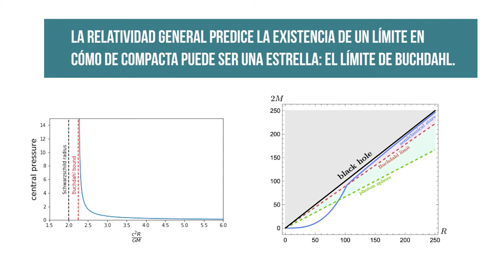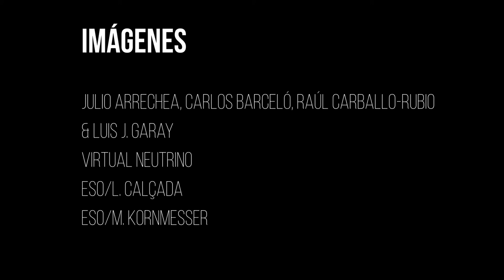Un estudio apunta a la existencia de estrellas tan compactas como los agujeros negros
10/10/2022

El Instituto de Astrofísica de Andalucía (IAA-CSIC) encabeza un estudio teórico que muestra que algunos de los objetos catalogados como agujeros negros podrían ser en realidad estrellas ultracompactas

- Edición
Celia Navas

 - Música
Sparkle by PeriTune

- Imágenes
Julio Arrechea, Carlos Barceló, Raúl Carballo-Rubio & Luis J. Garay

Virtual Neutrino
ESO/L. Calçada
ESO/M. Kornmesser